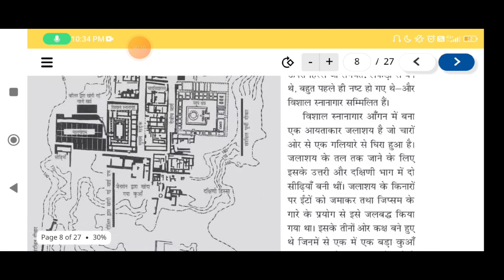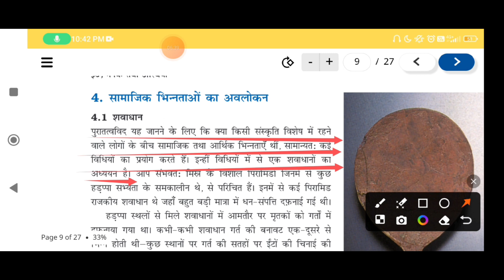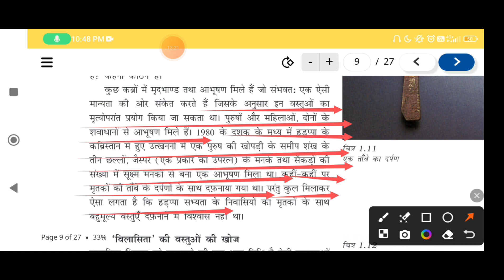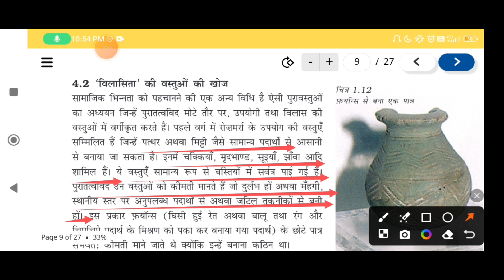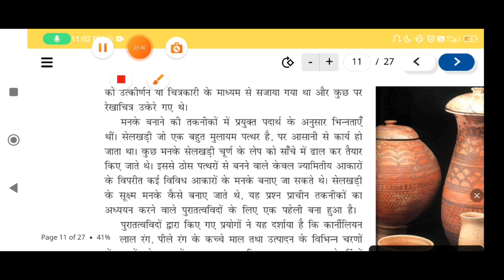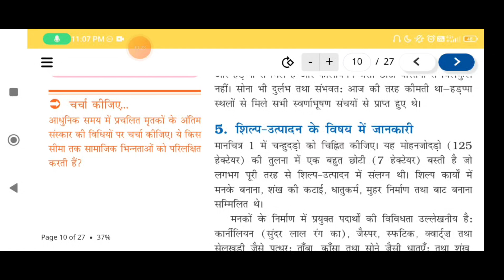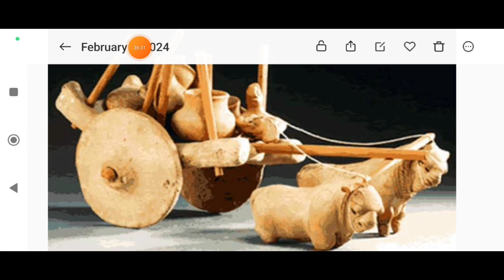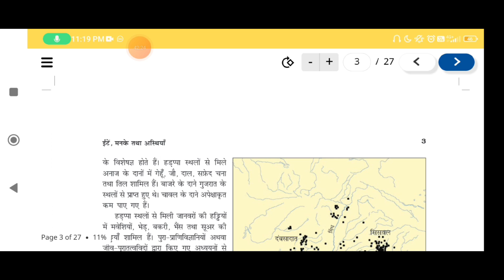Part-4History Class 12th Arts chapter 1| ईट मनके तथा अस्थियां | हड़प्पा सभ्यता | History Class 12th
History Class 12th Arts chapter 1| ईट मनके तथा अस्थियां |  हड़प्पा सभ्यता | History Class 12th Arts

ite Manake tatha Asthiya hadappa sabhayata Chapter 1 History Class 12
Ite Manake tatha Asthiya Chapter 1
ite Manake tatha Asthiya
Ite Manake tatha Asthiya hadappa sabhayata MCQ

Chapter 1 History Class 12 In Hindi
Chapter 1 History Class 12 Important question
Chapter 1 History Class 12 One Shot
Chapter 1 History Class 12 MCQ
Chapter 1 History Class 12 Project File In Hindi
Chapter 1 History Class 12 Important question In Hindi
Chapter 1 History Class 12 By Eklavya Study point
chapter 1 History Class 12 hindi medium
Chapter 1 History Class 12 Question answer
chapter 1 History Class 12 notes

ईंटें मनके तथा अस्थियाँ हड़प्पा सभ्यताईंटें मनके तथा अस्थियाँईंटें मनके तथा अस्थियाँ हड़प्पा सभ्यता कक्षा 12#हड़प्पा सभ्यताईट मनके तथा अस्थियां। हड़प्पा सभ्यता।ईंट मनके तथा अस्थियां हड़प्पा सभ्यतामनके तथा अस्थियां हड़प्पा सभ्यताईंटे मनके और अस्थियाँईंट मनके और अस्थियाँ (हड़प्पा सभ्यता )हड़प्पा सभ्यता का परिचय#हड़प्पा सभ्यता ncert#हड़प्पा सभ्यता की संस्कृतिहड़प्पा सभ्यता कक्षा 12 khan sir#ईंट मनके और अस्थियाँहड़प्पा सभ्यता की मुख्य विशेषता लिखिए

bihr Board Class 12 history chapter 1 Important questions

Hadappa Sbhyata
Class 12 History Chapter- 1 Bricks ,Beads,and Bone Notes
Bricks,Beads,and Bone Project Class 12
Bricks,Beads,Bone Introduction In Hindi
Bricks,Beads,and Bone Project Class 12 Important questions,Topic
Bricks,Beads,Bone Class 12 MCQ
class12objective History
class12 History chapter 1#Ncert#Upboard#BiharBoard#12th History Class 12 History In Hindi In Hindi medium Bihar board

Class 12th History/इतिहास (Hindi medium)Up, Bihar board
✓Chapter-Bricks,Beads and Bone /ईट, मनके और अस्थियां /iten, manke aur Asthiya ( Chapter 1 )
✓Topic Name - Bricks Beads and Bone One Shot Revision /Ite Manake aur Asthiya -One Shot Revision

class 12 History ( इतिहास ) Hindi medium | Bihar board exam के लिए उपयोगी

सिंधु घाटी सभ्यता # हड़प्पा सभ्यता # Indus Valley Civilization # Sindhu Ghati Sabhyata Rohit Yadav Buxar
Hadappa Sabhyata By Khan sir
Harrapancivilization# Khan sir
Jacboard Ite Manke tatha Asthiya Chapter 12 th History BSEB Ite Manke tatha Asthiya Chapter 12 th History Questions Answer
#12 th Class History chapter one Explanation Bihar board exam
History Explanation of Ite Manake tatha Asthiya hadappa sabhayata Chapter 12 Class Bseb
History Chapter One line By Line Hindi Explanation Bihar board exam

History Class 12 Chapter 1 Full Chapter 1 in hindi

Class 12 Arts History chapter 1